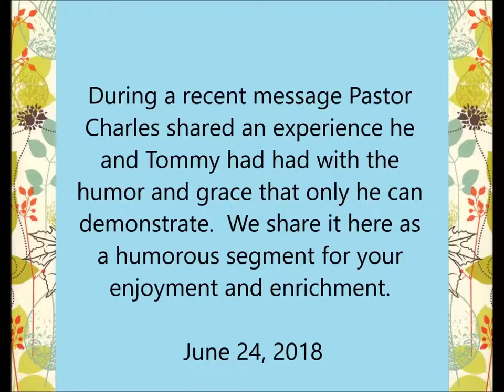Pastor Charles Shares A Funny Story During His Message “Hand Me My Harp!“ 6/24/18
Pastor Charles, in his own unique and humorous way, shares the story of his looking at land to buy for a campground.  You will get a laugh out of the way he shares this anecdote!

3pm Sundays & 7:30pm Wednesdays (CST). Join us!